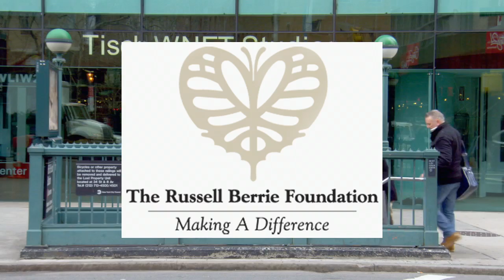Meterologist Janice Huff On Local Forecasting and Global Weather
NBC News 4 Chief Meteorologist, Janice Huff, shares what it's been like to provide the tristate area with the daily forecast for more than 20 years, why she champions "Wednesday's Child" and how global weather is changing.